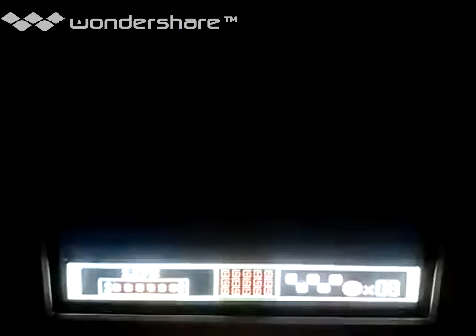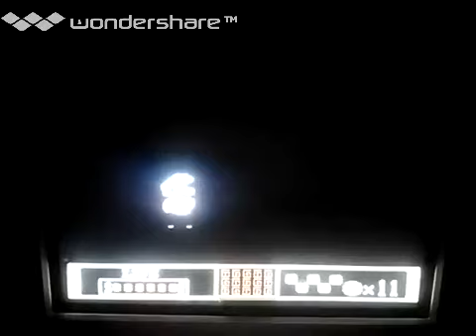[実況]「SUPER BROS KUNG FU MARI=ジャッキーチェン（NES）」FAKE FCMラストステージプレイ！クリア！